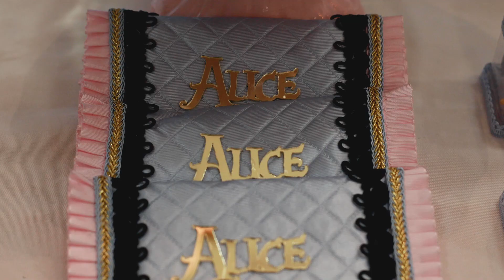Alice no País das Maravilhas | 1 Ano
𝔸𝕝𝕚𝕔𝕖 𝕟𝕠 𝕡𝕒í𝕤 𝕕𝕒𝕤 𝕞𝕒𝕣𝕒𝕧𝕚𝕝𝕙𝕒𝕤!

Um clipe mágico direto dos contos de fadas,
Porque a Alice não merecia menos que isso! 🐇

Mais Trabalhos em:
Pedroduartefotografia.com.br